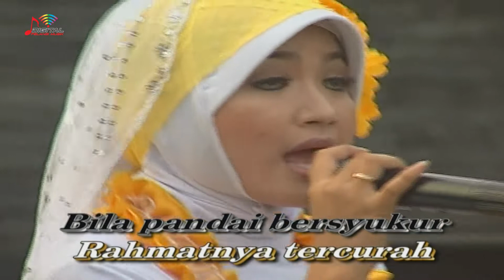Nena Firnanda - Taman Surga (Official Music Video)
Kumpulan Lagu Dangdut Nena Firnanda, goyang dulu yuk bersama lagunya "Taman Surga"

Di DPM Dangdut Station, kamu bisa temuin lagu-lagu official dari Nena Firnanda dan tentunya lengkap dengan playlistnya!